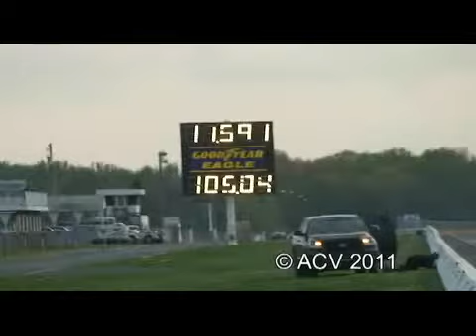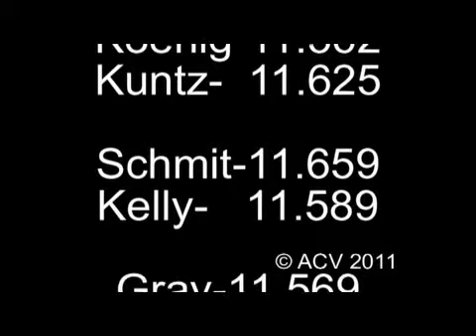E APRIL 29 11 50 INDEX